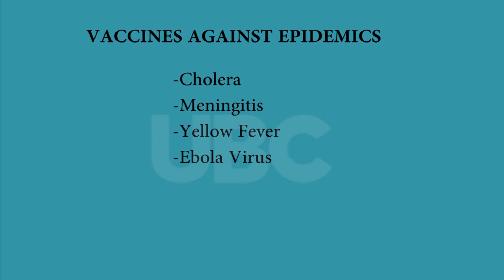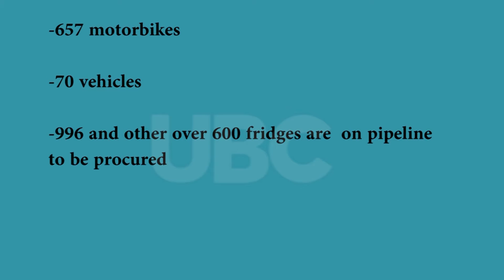Ministry of Health to sensitize communities on immunization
In a bid to prepare the public for mass immunization, Ministry of Health is set to start an advocacy campaign to sensitize the community on the effectiveness of immunization under the theme dubbed THE AFRICAN VACCINATION WEEK OF 2020.